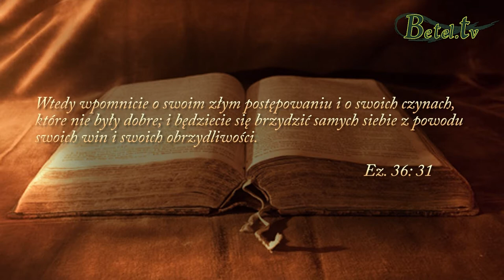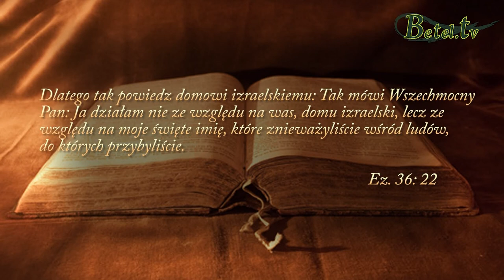Świadectwo Ani i Mariusza